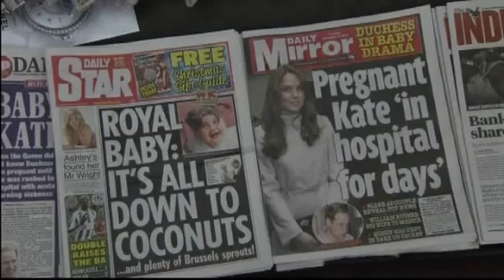Australian Radio DJs Prank Call leading to Suicide of Pregnant Kate Middleton's nurse